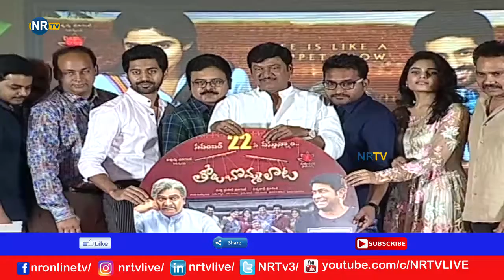Tholu Bommalata Movie Pre Release | Rajendra Prasad | Harshitha Chowdary - NRTV